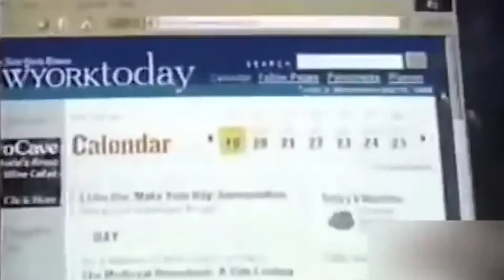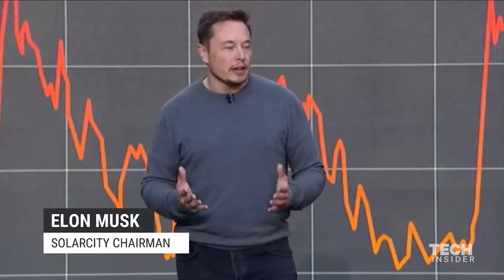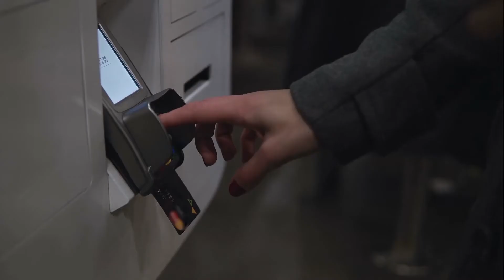How Elon Musk Spends His Billions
He’s one of the richest people in the world. In fact, he’s actually the 4th centi-billionaire in the entire world. And only recently, his het worth soared to new heights as the stock in his Tesla company soared nearly 400% in the past few months and SpaceX literally reaching new heights.

Having all of that cash must be nice to go along with that billionaire lifestyle… but what does he usually buy with it?

Well, in this video we will be looking at How Elon Musk Spends His Billions. So, let’s dive right in, shall we?!